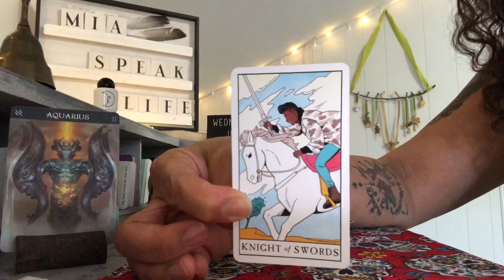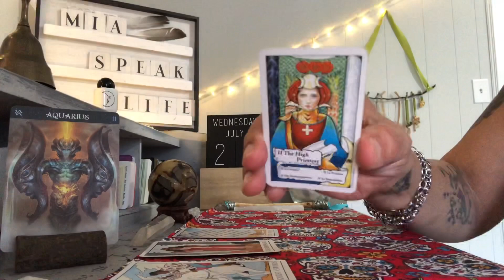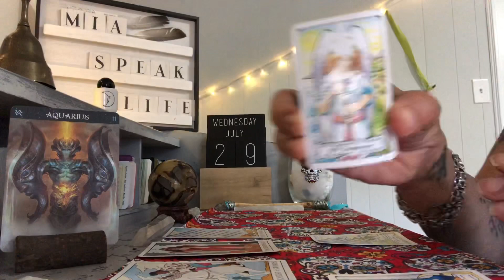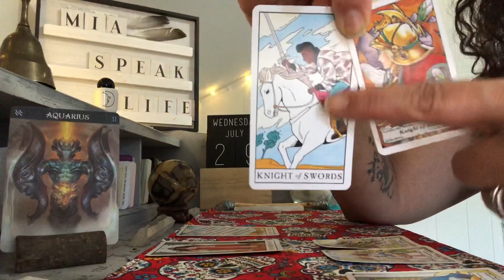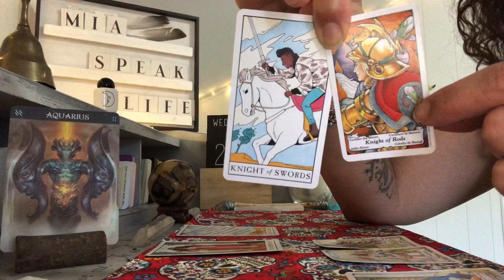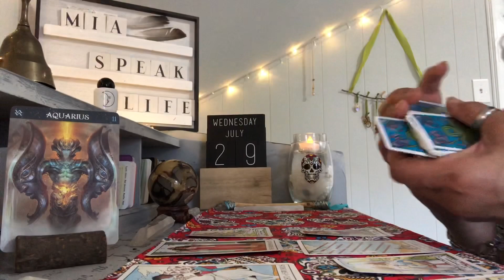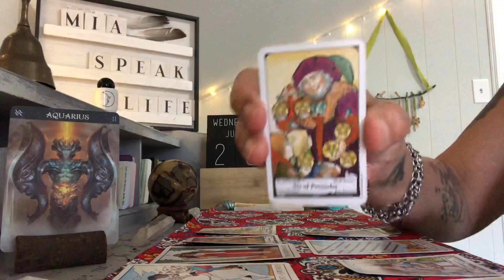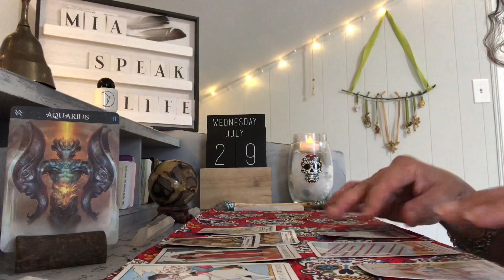AQUARIUS 🙅🏻‍♂️🙅🏻‍♀️ THE TRUTH WILL CHANGE EVERYTHING JULY 2020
General Readings

Thursday      Daily Guidance

2 Bi-Monthly Readings for each sign !!!

Personal Readings